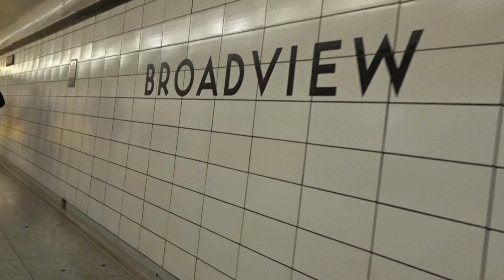PARQUET COURTS CONCERT | TORONTO | VLOG #2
Checked out Parquet Courts concert in Toronto: 12/5/18